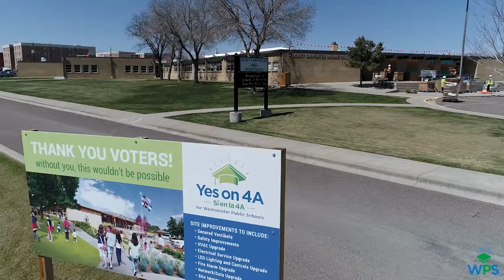WPS Construction Work Ahead of Schedule, on Budget.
Even though there haven’t been students in Westminster Public Schools this spring because of the coronavirus, that doesn’t mean some of them haven’t been full of people and activity.